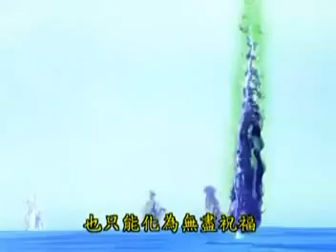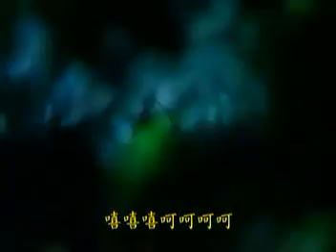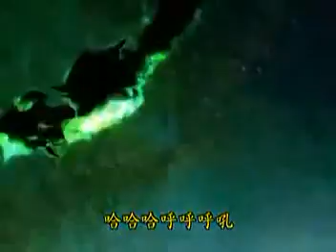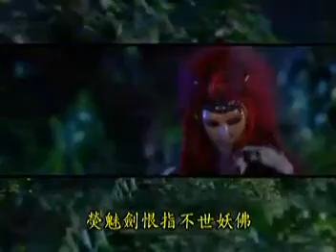幽厲五神之[泰逢之神]-11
識界之神[泰逢]-11